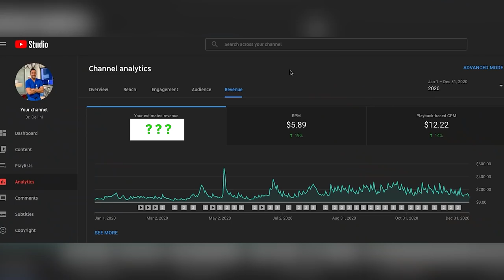How Much I Make on YouTube - Revealing My Ad Revenue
Let's talk about money.  I've made videos in the past about how little we are paid in residency and how I think it is important to do other things outside of medicine to supplement your income.  I used this video as a way to show exactly what I have been doing outside of practicing as a physician.  I think it is important to reiterate the fact that I am not trying to brag as my youtube revenue is WAY smaller than a lot of youtubers on this platform, however I wanted to show you that it is in fact possible to earn income outside of being a doctor or working in healthcare.

For some reason, we are taught in med school and residency that being a physician is the only way to earn money, but that is entirely not true.  With this video, and many of my future videos, I want to show you just how you can make money in other ways!

Hopefully, this video can inspire some of you all to get out there and work harder and do other things to set yourself up for financial success!  If I can do it...anyone can.